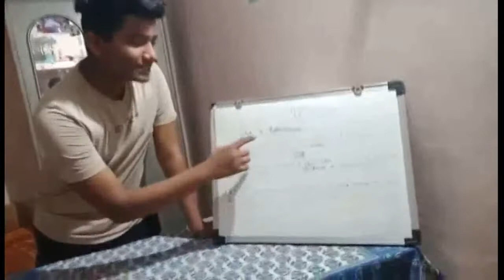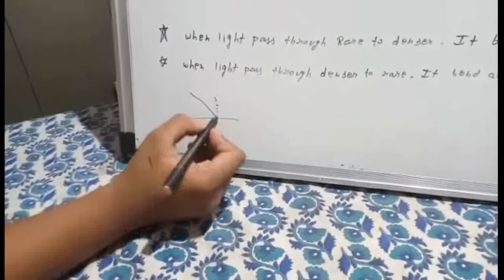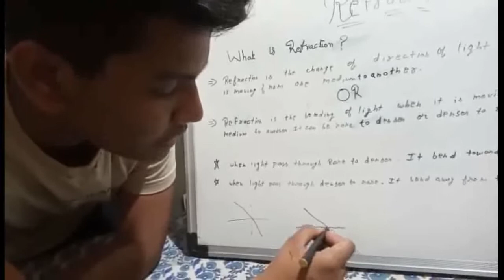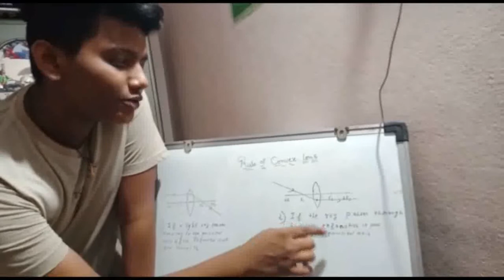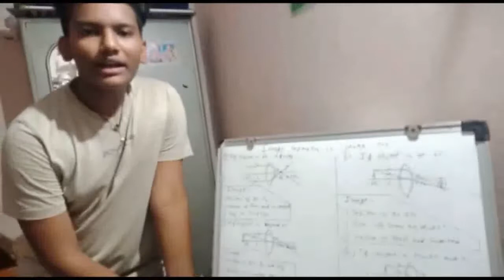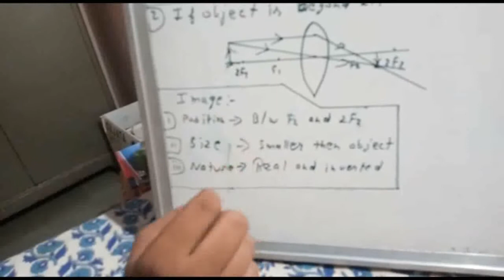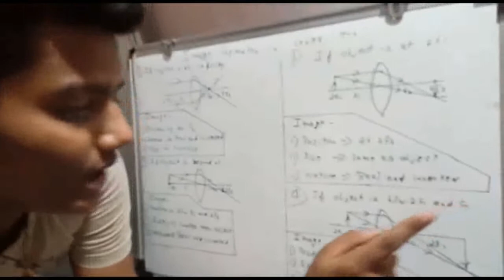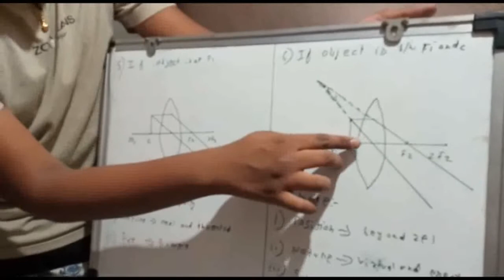Lockdown homework Submitted by Miraj Chaurasiya (10th) (Image formation by convex lens)